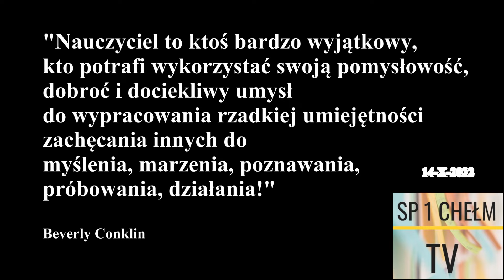DZIEŃ KEN 2022